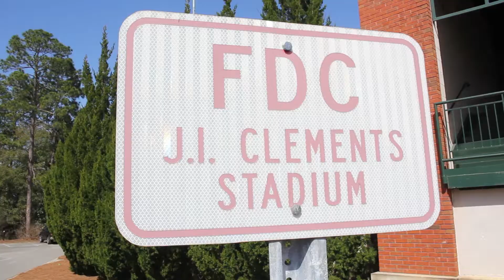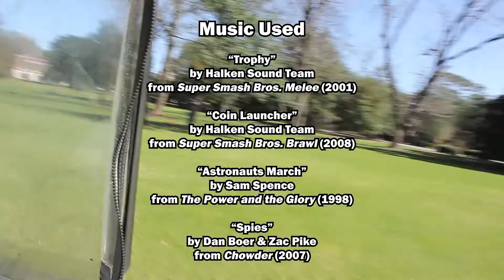Shaunathan Rates Stairs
Professional Ascended Being Shaunathan descends to face his worst nightmare: the stairs of Georgia Southern! He’ll tackle the good, the bad, the rusty, the political, and everything in between. Which stairs and stair-like platforms will be on the chopping block?